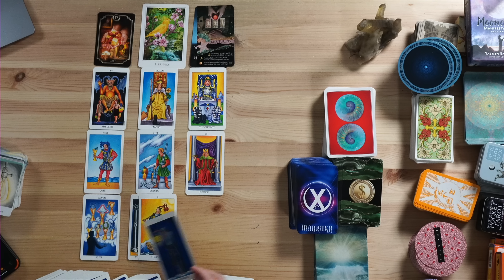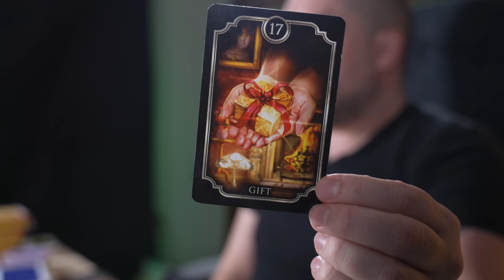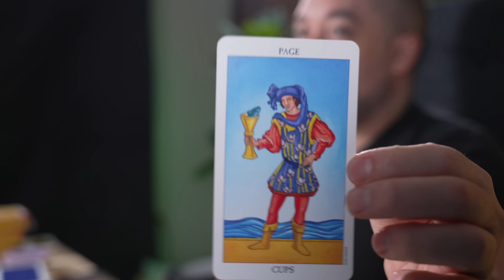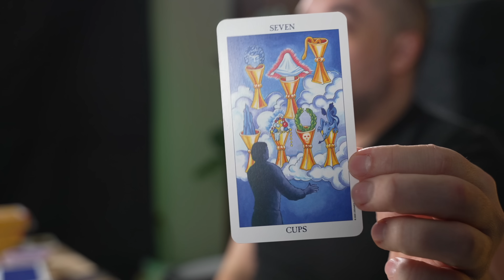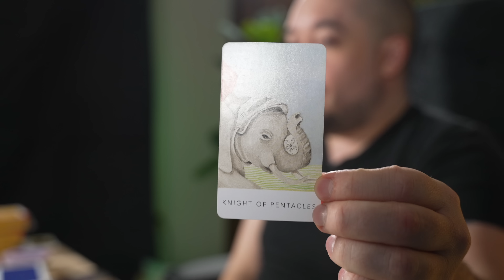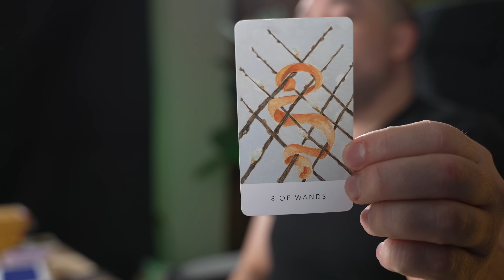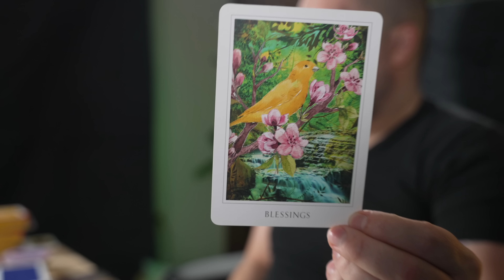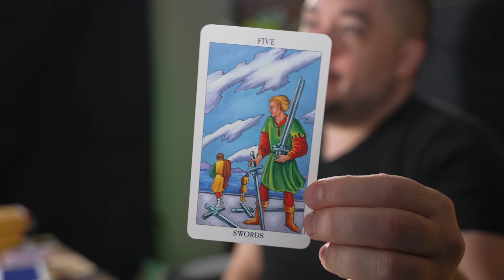Taurus Prepare For This Positive Change! February 6th - 12th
⭐️Taurus February 6th - 12th weekly Minnow Pond Tarot⭐️ I DO NOT DO PERSONAL READINGS ANYWHERE PERIOD!
0:00 - Intro
0:10 - General
6:55 - The Unexpected
11:14 - Critical Information
17:33 - The Good Stuff
20:47 - Personalish Reading